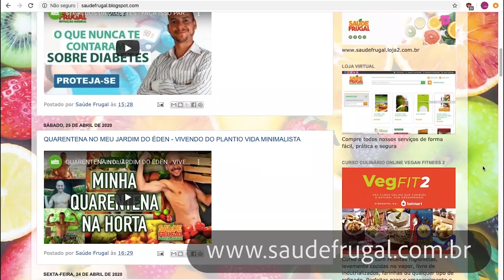JEJUM INTERMITENTE E JEJUM DE AGUA E SAUDAVEL? DESINTOXICA? JEJUM DE DANIEL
Jejum e jejum intermitente se tornaram algo na moda na atualidade. Mas qual é a verdadeira ciencia por trás? O Dr. Eduardo Corassa, nutricionista clínico, após 14 anos de pesquisa no assunto, estagiar em instituição de jejum medicamente supervisionada no exterior, um livro e um documentário científicos publicados no assunto, palestra sobre o assunto do jejum e jejum intermitente no SPA Maria bonita em friburgo. Quer aprender mais sobre autofagia, jejum intermitente e regeneração celular? Assista imperdível!